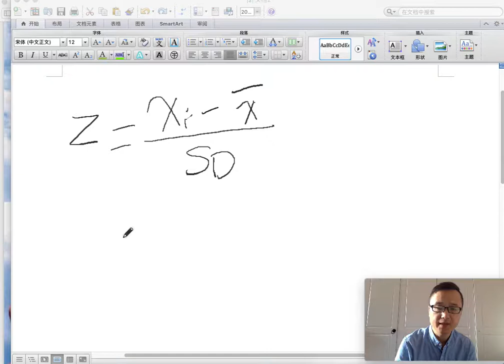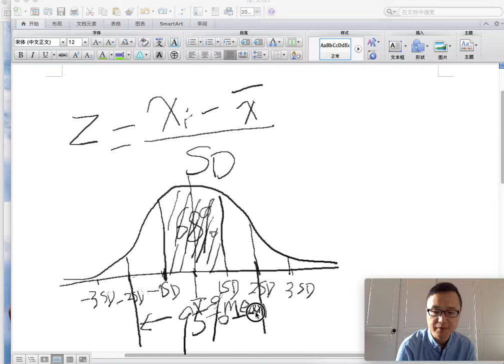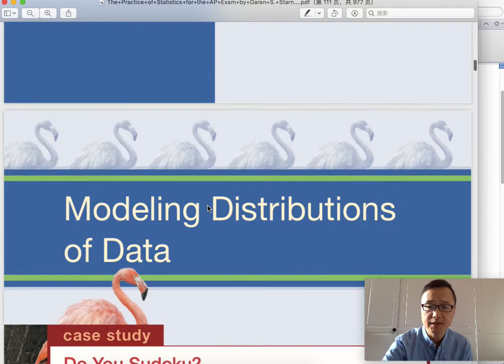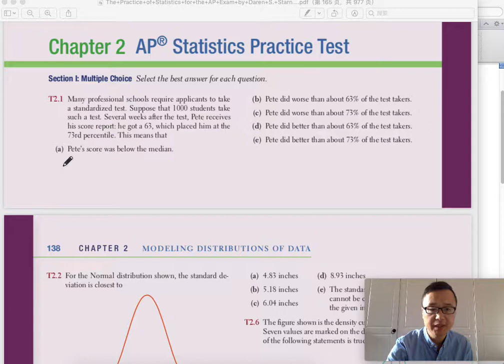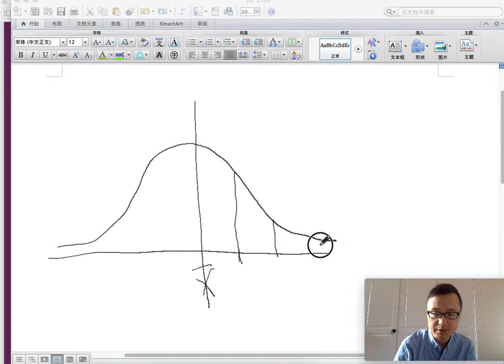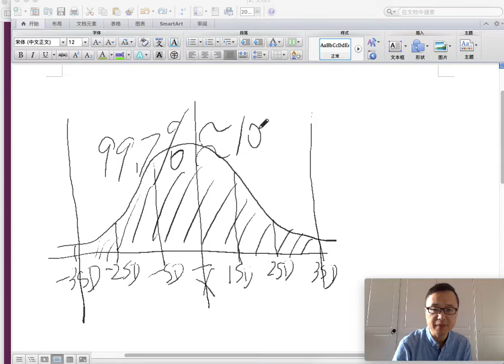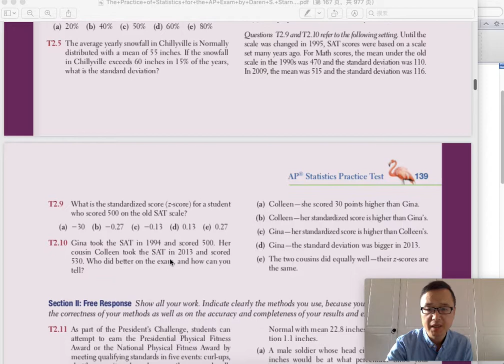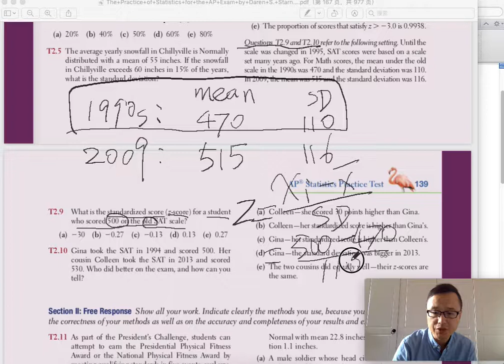AP Statistics统计学 Z值的题目讲解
AP统计学的讲解-1，有关标准差，正态分布，Z值的讲解, 这是在课堂上有同学觉得稍微难一点的题目。咨询老师的微信：jonlyway